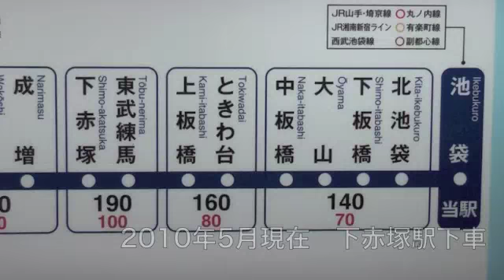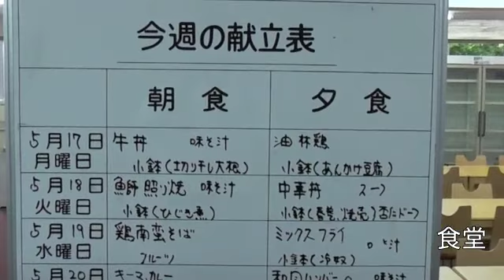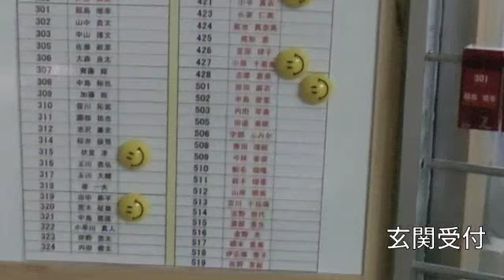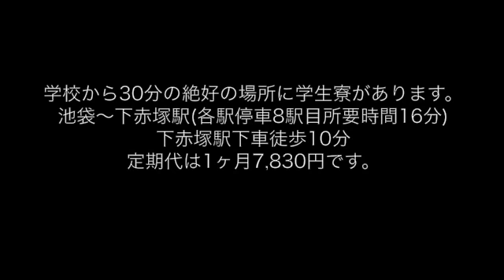後藤学園板橋寮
学校法人後藤学園　学生寮
所在地：東京都板橋区徳丸4-14-14
交　通：東武東上線「下赤塚」駅
徒歩約８分
※東武東上線「池袋」駅から各駅停車で８駅目
（乗車時間約17分）
　武蔵野調理師専門学校・武蔵野ファッションカレッジ・武蔵野栄養専門学校・武蔵丘短期大学　学生寮に関する相談はお気軽に　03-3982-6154
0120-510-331入学相談専用ダイヤル